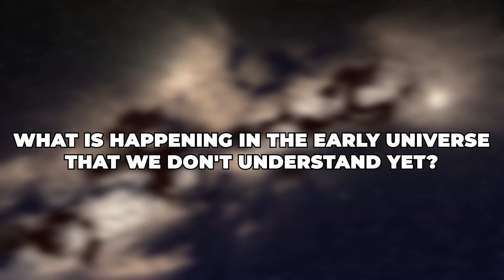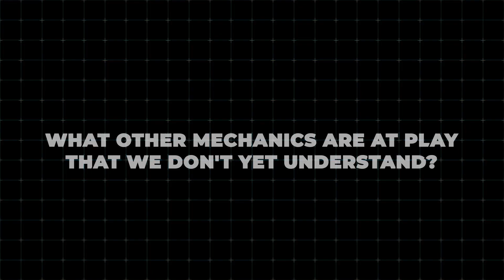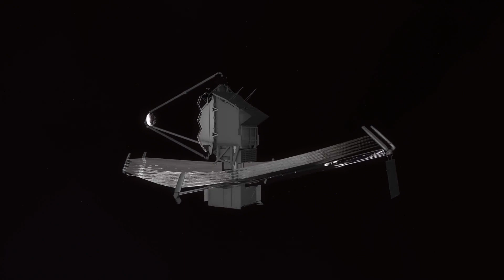James Webb Telescope Just Found Hint Of Previous Universe Remnants That Accelerated Expansion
Embark on a cosmic adventure as we explore a groundbreaking discovery by the James Webb Space Telescope. The telescope has unveiled hints of remnants from a previous universe that could explain the accelerated expansion of our cosmos.

In this video, we delve into the significance of this finding, examining how it influences our understanding of the universe's history and its future. We’ll discuss the theory of cyclic cosmology, the potential evidence for a prior universe, and what this means for the enigmatic dark energy. Whether you're a space enthusiast, a student of the cosmos, or just curious about the mysteries of our universe, this video offers an exciting exploration of new frontiers in astrophysics.